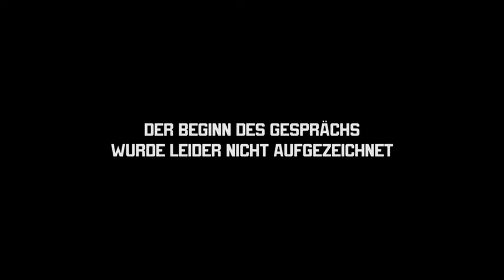RECLAIMING DEMOCRACY. Hintergrundgespräch: Hilfe das Volk kommt (15.10.16)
Hilfe, das Volk kommt! Die Autor*innen der szenischen Lesung im Gespräch über Empörung und Aufbruch in ihren Ländern. Ariane Koch (Basel), Zainab Magdy (Kairo) und Ahmet Sami Özbudak (Istanbul)